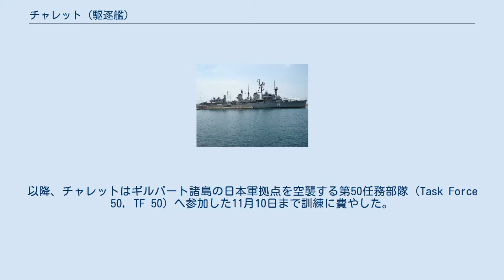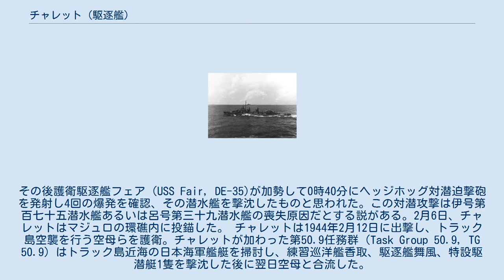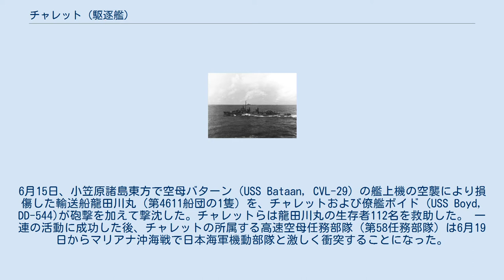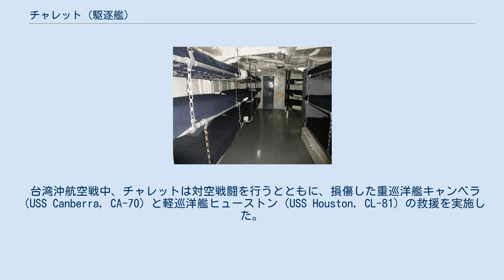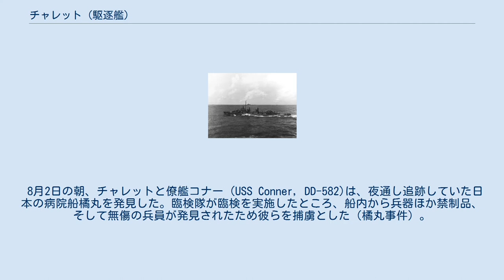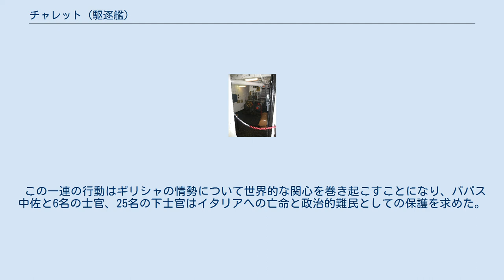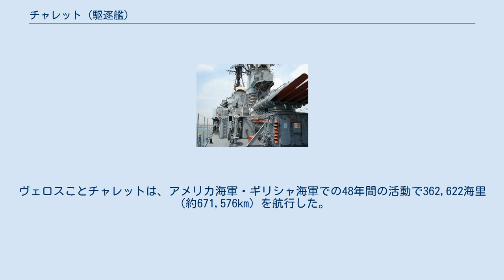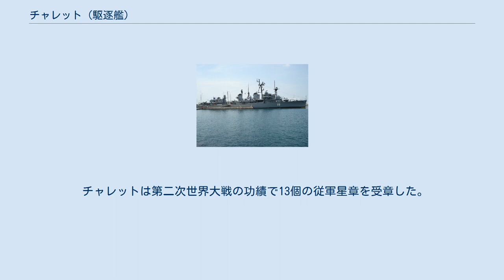チャレット (駆逐艦)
チャレット（USS Charrette, DD-581)はアメリカ海軍の駆逐艦。フレッチャー級。艦名は、1898年の米西戦争でサンチャゴ港閉塞に参加し名誉勲章を受章したジョージ・チャレット大尉に因む。 チャレットは第二次世界大戦の戦功で13個の従軍星章を受章し、戦後はギリシャ海軍で1991年まで運用された。退役後もチャレットはギリシャ国内で博物館船として保存されている。 なお艦名の「Charrette」について日本語文献では「チャレット」と表記することが多いが、原音は「シャレット」に近く、こちらに合わせた表記も見られる。 チャレットは1942年2月20日にボストン海軍工廠で起工、同年6月3日にG・チャレット夫人の手で進水した。チャレットは1943年5月18日にE・S・カーペ中佐の指揮の下就役した。 チャレットは太平洋に配備されることになり、1943年9月20日に空母モンテレー（USS Monterey, CVL-26）を護衛してニューヨークを出港、10月9日に真珠湾へ到着した。
以降、チャレットはギルバート諸島の日本軍拠点を空襲する第50任務部隊（Task Force 50, TF 50）へ参加した11月10日まで訓練に費やした。
 11月26日、チャレットはマキンの戦いとタラワの戦いで上陸する海兵隊の援護を行うとともに、任務部隊の艦艇の護衛任務に従事した。
12日後にチャレットはナウル島を砲撃する戦艦を護衛した後、空母と共にエファテ島へ向かった。
12月21日にチャレットは12月6日のグロスター岬の戦いに先立つ3日間、ニューアイルランド島のカビエンへ空襲を行う空母を護衛して出撃する。
なおも北上した部隊は1944年1月21日にマーシャル諸島への侵攻に備えるためフナフティへ到着した。
 1944年1月23日から2月5日にかけて、チャレットが護衛する空母の艦上機はクェゼリン環礁とエニウェトク環礁に空襲を行った。
 この活動中の2月3日22時3分、戦艦ニュージャージー（USS New Jersey, BB-62）のレーダーが21マイル先に反応を捉えた。
チャレットは調査に派遣され、10,300ヤードに接近したところで反応は消えた。
チャレットはソナーで捜索を行い、2月4日0時3分に爆雷8発を投下したが接触を失った。
その後護衛駆逐艦フェア（USS Fair, DE-35)が加勢して0時40分にヘッジホッグ対潜迫撃砲を発射し4回の爆発を確認、その潜水艦を撃沈したものと思われた。この対潜攻撃は伊号第百七十五潜水艦あるいは呂号第三十九潜水艦の喪失原因だとする説がある。2月6日、チャレットはマジュロの環礁内に投錨した。 チャレットは1944年2月12日に出撃し、トラック島空襲を行う空母らを護衛。チャレットが加わった第50.9任務群（Task Group 50.9, TG 50.9）はトラック島近海の日本海軍艦艇を掃討し、練習巡洋艦香取、駆逐艦舞風、特設駆潜艇1隻を撃沈した後に翌日空母と合流した。
 マジュロへ給油艦の一団を護衛後、チャレットは3月15日まで真珠湾でオーバーホールを実施する。
その後はニューギニア方面への作戦に備えてトラック島およびパラオ諸島の日本軍艦船へ空襲を反復する空母の護衛に戻った。
任務部隊は3月22日から4月1日までの期間、度々日本側の空襲にさらされたが、チャレットら護衛艦艇は対空戦闘によってそれらの攻撃をはねのけた。
4月7日にマジュロへ帰還後、1週間後に出撃した空母はニューギニアの日本軍飛行場と防衛拠点を攻撃するとともに、4月22日のフンボルト湾への上陸を支援した。
チャレットは4月29日のトラック島への空襲を護衛した後、5月1日にポナペ島へ艦砲射撃を行う任務部隊の戦艦の護衛を行った。
 1944年6月6日、チャレットはマリアナ諸島の戦いに加わるため出撃する。
チャレットが護衛する空母は6月11日から16日にかけてグアム島、サイパン島、ロタ島を空襲し、さらに北へ向かった部隊はサイパン島への上陸を支援するために硫黄島にも爆撃を加えた。
6月15日、小笠原諸島東方で空母バターン（USS Bataan, CVL-29）の艦上機の空襲により損傷した輸送船龍田川丸（第4611船団の1隻）を、チャレットおよび僚艦ボイド（USS Boyd, DD-544)が砲撃を加えて撃沈した。チャレットらは龍田川丸の生存者112名を救助した。 一連の活動に成功した後、チャレッ...